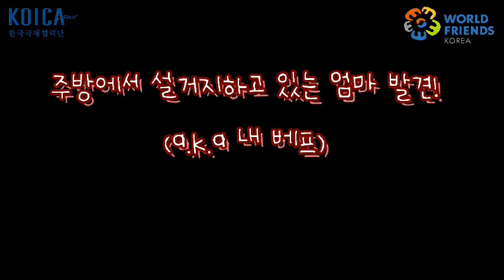[WFK Creator 2기] 나의 해외봉사활동에 가장 큰 영향을 준 엄마💕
💌나의 봉사활동에 도움을 준 인물 Episode 7💌

최미령 크리에이터의 해외봉사활동에 가장 큰 영향을 준 인물은
바로, 엄마였다고 하는데요.

직장 생활을 그만두고 해외봉사활동을 나간다고 했을 때!
엄마의 반응과 처음으로 들어본 부모님의 속마음이 영상에 담겨 있는데요.

해외봉사활동을 고민 중인 지원자분들이
알아보면 좋은 얘기들이 담겨 있으니, 함께 확인해 볼까요?💌

* 본 영상은 코로나19 방역수칙을 준수하며 촬영하였습니다.